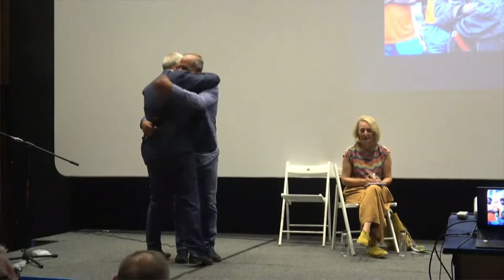În dialog despre „Cartea înălțimilor” de David Neacșu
Exploratorul David Neacșu în dialog cu Horia Colibășanu, Ruxandra Hurezean și Lidia Bodea despre „Cartea înălțimilor” de David Neacșu